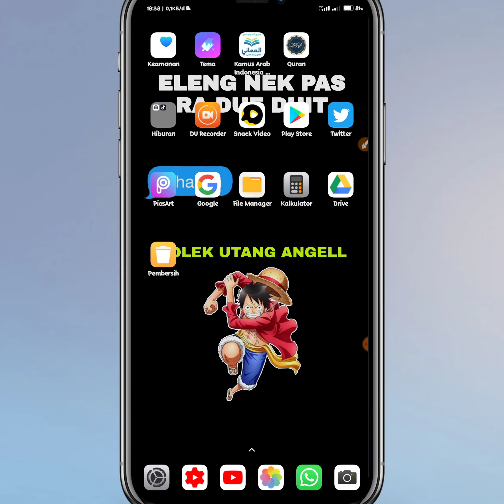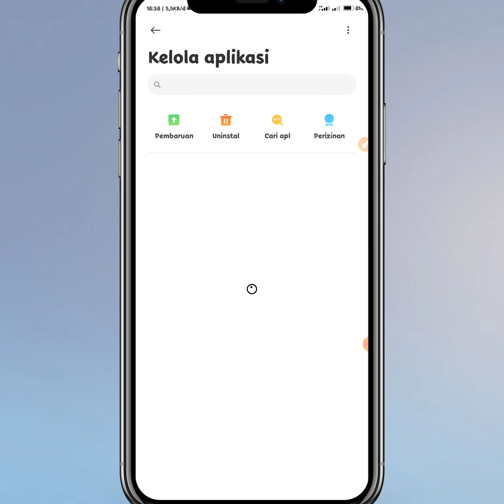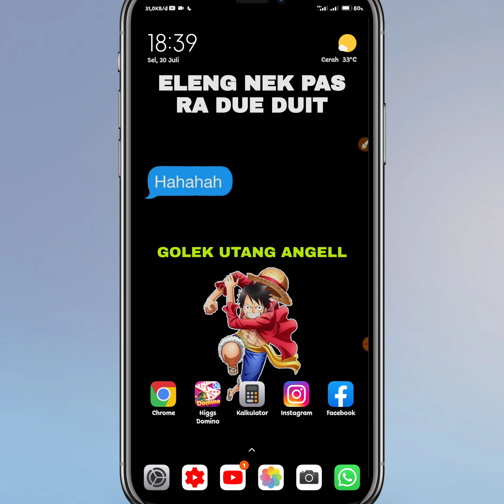cara mengatasi WhatsApp keluar sendiri terbaru || 100 % Berhasil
Halo teman-teman Pada kesempatan kali ini admin akan memberikan tutorial cara untuk mengatasi aplikasi WhatsApp tiba-tiba keluar sendiri ya.

semoga video kali ini bisa bermanfaat untuk kalian semua yaitu cara mengatasi aplikasi WhatsApp keluar sendiri secara tiba-tiba terbaru 2021

Bagaimana cara mengatasi WhatsApp tidak bisa dibuka Dan apa sih penyebabnya...?

baik teman-teman Pada kesempatan kali ini admin akan memberikan trik dan tutorial mengenai aplikasi WhatsApp Mungkin beberapa dari kalian belum tahu bahwasanya ada masalah di WhatsApp dan belum tahu bagaimana cara untuk mengatasinya.

di sini akan memberikan info penyebab Kenapa WhatsApp tiba-tiba keluar sendiri dan Kenapa WhatsApp tidak bisa dibuka terbaru 2022

cara mengatasi WhatsApp tiba-tiba keluar sendiri sangatlah mudah silahkan kalian cek video yang akan admin unggah di channel ini dan bagaimana cara mengatasi WhatsApp tidak bisa dibuka terbaru 2022